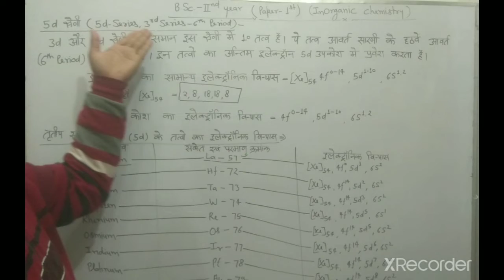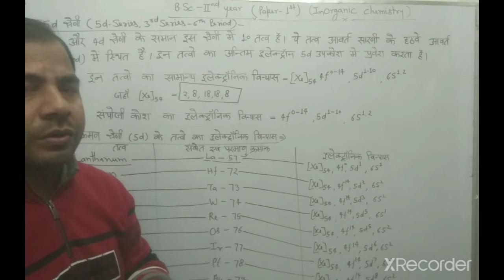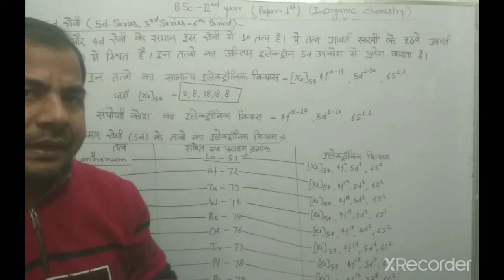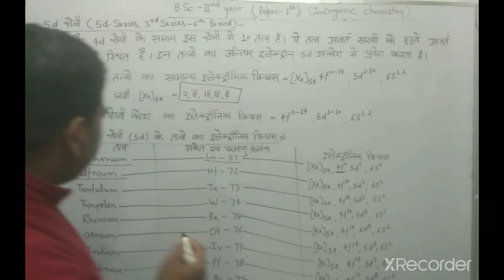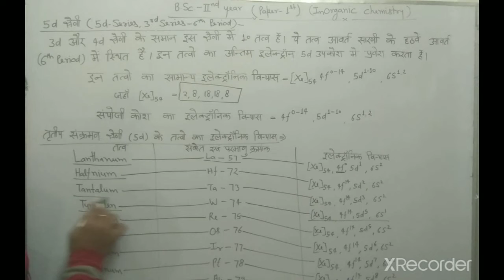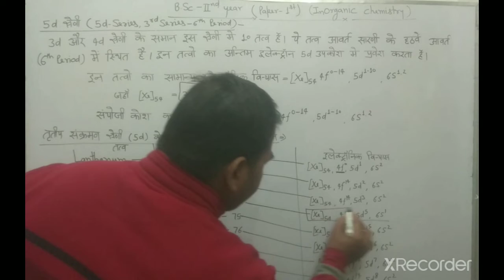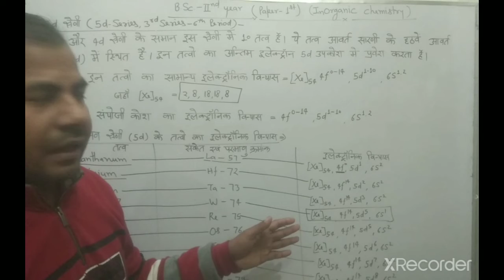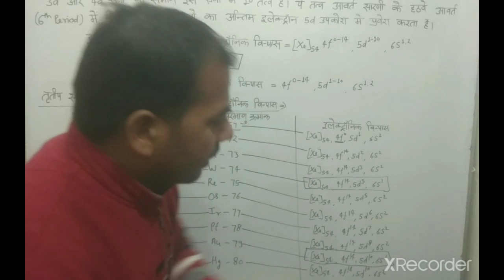5d - Series| d-block Elements| B.Sc.2nd year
5d - Series| d-block Elements| B.Sc.2nd year

d-block Elements electronic configuration

5d Series of d-block Elements
5d Series
6th period of d-block Elements